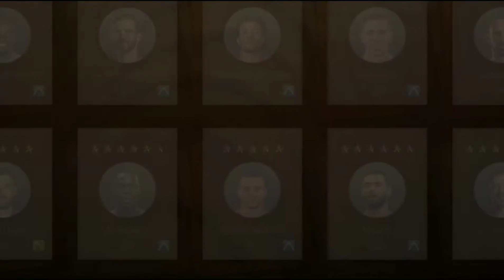【神引き】レジェンドセレクションスカウトで確変した選手が豪華すぎた！ ウイクラ スカウト篇 $86